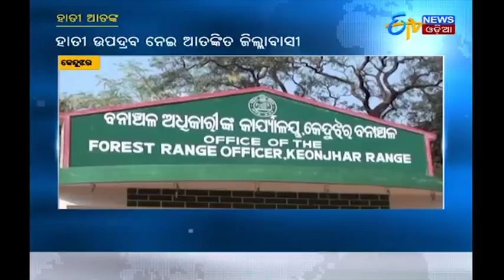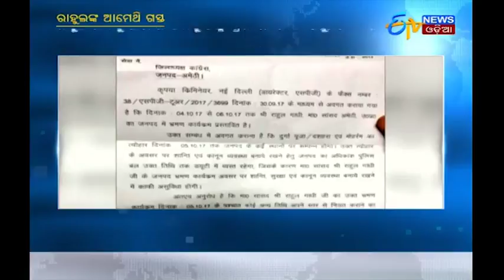କେନ୍ଦୁଝରରେ ପଶିଲେ ଅନେଶତ ଝାଡ଼ଖଣ୍ଡ ହାତୀ | Keunjharre Hati atank | ETV News Odia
Number of Jharkhand elephants enter Keunjhar.
କେନ୍ଦୁଝରରେ ପଶିଲେ ଅନେଶତ ଝାଡ଼ଖଣ୍ଡ ହାତୀ.

Special program at Indira Gandhi Indor Stadium for Rally for rivers.
ଦିଲ୍ଲୀର ଇନ୍ଦିରାଗାନ୍ଧୀ ଇଣ୍ଡୋର ଷ୍ଟାଡିଅମରେ ରାଲି ଫର ରିଭର୍ସ ପାଇଁ ସ୍ୱତନ୍ତ୍ର କାର୍ଯ୍ୟକ୍ରମ.

Kohli attains number one position in I.C.C bating rank.
ବ୍ୟାଟିଂ ମାନ୍ୟତାରେ କୋହଲୀଙ୍କ ନମ୍ବର 1 ସ୍ଥାନ ବିଜୟ.